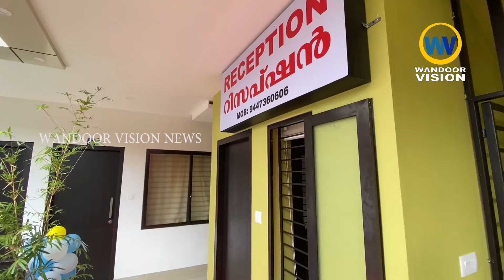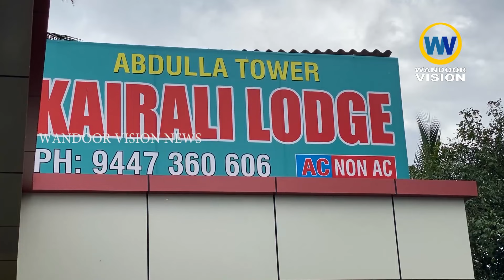മനം കുളിർക്കുന്ന അന്തരീക്ഷവും അത്യാധുനിക സൗകര്യങ്ങളും കോർത്തിണക്കി കൈരളി ലോഡ്ജ്|KairaliLodge Wandoor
മനം കുളിർക്കുന്ന അന്തരീക്ഷവും അത്യാധുനിക സൗകര്യങ്ങളും കോർത്തിണക്കി കൈരളി ലോഡ്ജ് വണ്ടൂരിൽ പ്രവർത്തനമാരംഭിച്ചു.

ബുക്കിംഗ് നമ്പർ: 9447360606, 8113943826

വാർത്തകൾക്കും പരസ്യങ്ങൾക്കും.